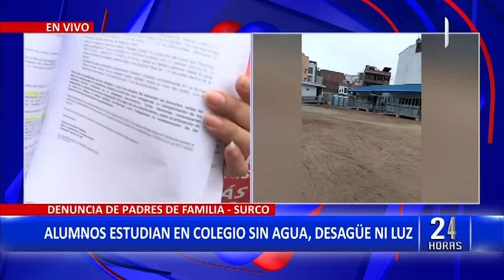Surco: Escolares asisten a colegio sin agua y sin electricidad